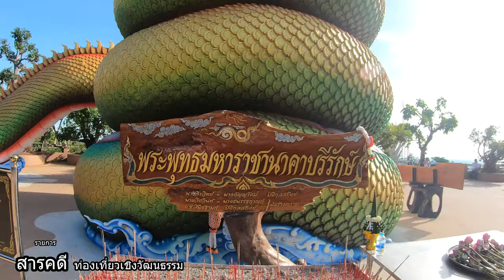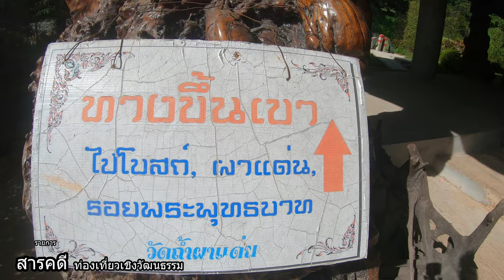รายการ - สารคดี ท่องเที่ยวเชิงวัฒนธรรม - EP. 8 (ณ วัดถ้ำผาแด่น จ.สกลนคร) Part 1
รายการสารคดีท่องเที่ยวเชิงวัฒนธรรม เปิดโลกกว้างทางวัฒนธรรม ตามหาประสบการณ์ ความท้าทาย ความแปลกใหม่ของวัฒนธรรม ที่ไร้ขีดจำกัด EP. 8 (ณ วัดถ้ำผาแด่น จ.สกลนคร) - ศาลายาใจคนบุญ พระเจดีย์ทอง พระพุทธบาทสี่รอย พระพุทธมหาราชานาคาบรีรักษ์(ปางนาคปรก) ถ้ำผาแด่น รอยพระพุทธบาท 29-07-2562 Part 1